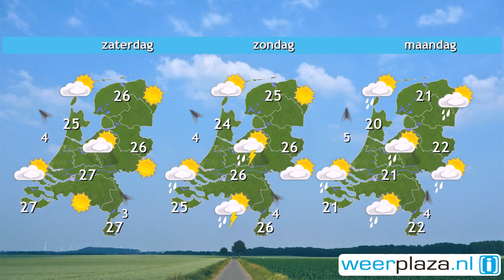Weerbericht donderdagmiddag: Zomers weer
In het uiterste zuidwesten is vrij veel bewolking en valt mogelijk wat regen. Verder is het droog en flink zonnig, bij 21 en 25 graden. In de avond en nacht blijft het licht bewolkt in het binnenland, in het westen zijn meer wolken. Het koelt af naar 16 tot 13 graden. Morgen is er in het westen van het land kans op een buitje, ook zijn daar vrij veel wolken. In de rest van het land blijft het droog en is het behoorlijk zonnig. Het maximum komt uit rond 26 graden en het waait bijna niet.